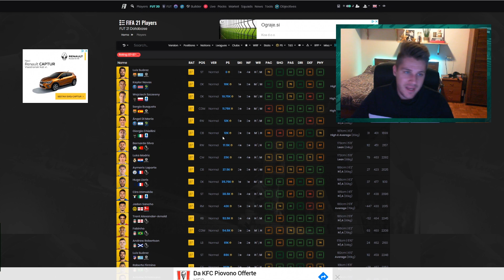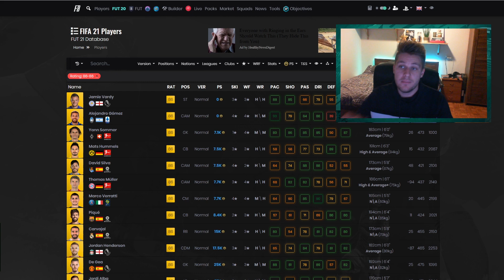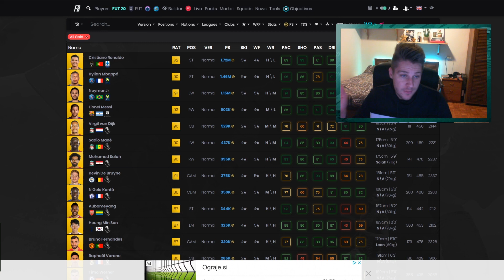EARLY RELEASE MARKET AND META SELL TIME FIFA 21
Market watch is a series on my channel where I talk about trading and most things that we cover on our Fifa 21 streams on twitch from Monday to Friday at 5:30 PM UK Time.
In this market watch video I talk about the market after the early release of Fifa 21 and where the meta market is going, also which investments at this time would be profitable in upcoming days.